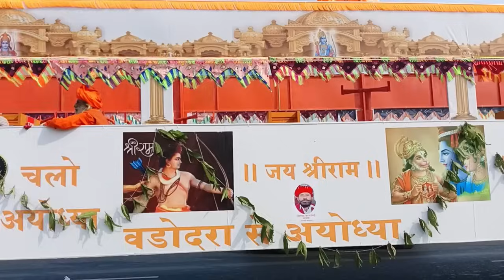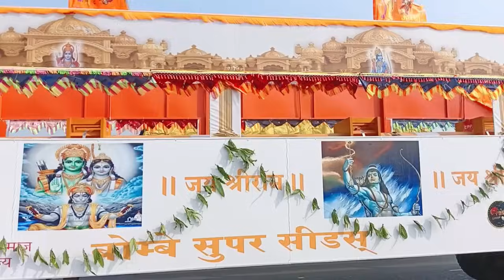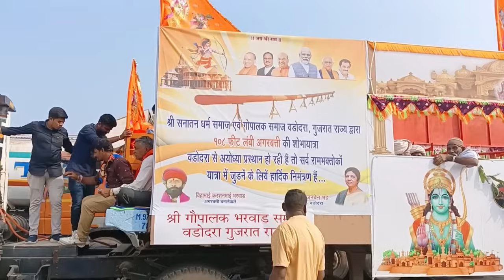वड़ोदरा से अयोध्या प्रस्थान हो रही है 108 फीट लबी धुप बत्ती || जय श्री राम बोलो🙏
108 फीट लंबी अगरबत्ती अयोध्या मै जला दी है ll जय श्री राम 🙏🙏 geetajayvlogs वड़ोदरा से अयोध्या प्रस्थान हो रही है 108 फीट लबी अगरबत्ती || जय श्री राम बोलो